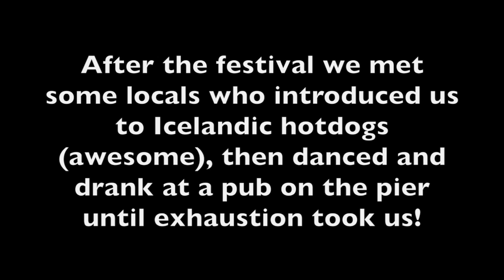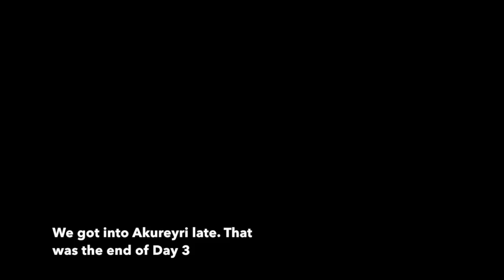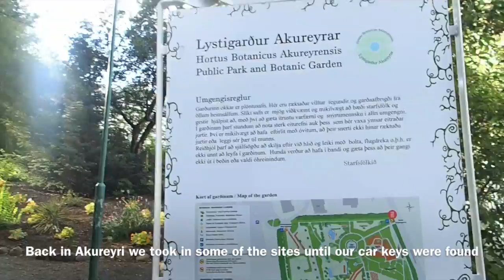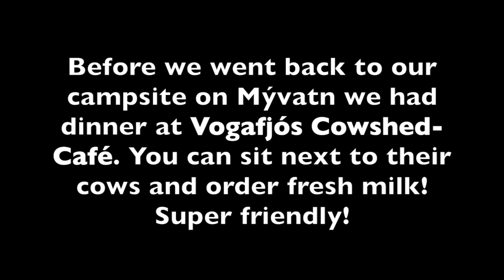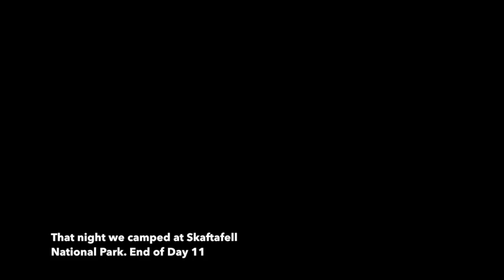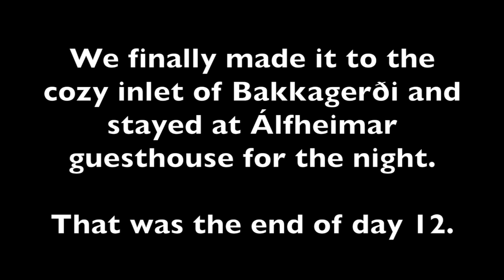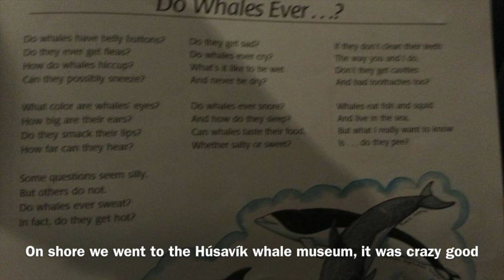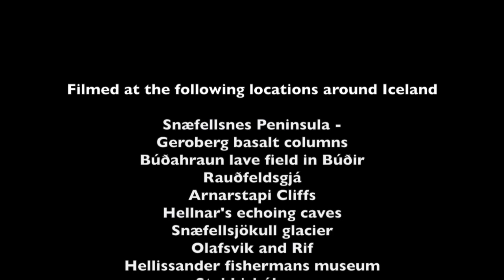Two Gingers Travel - Iceland 2013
This video documents our trip to Iceland, the places we went, the things we did, and the shenanigans we got up to.

Musical Credits
Skærlitað Gúmmulaði by Prinspóló
Skaftfell Special by Prinspóló
Partipoka by Skakkamanage & Prins Póló
Dirty Paws by Of Monsters and Men
That's You Looking Sad in My Sunglasses by Retron
Babbage by Apparant Organ Quartet
Aldanna Ró by Ensimi
Ólán by Snorri Helgason
Implosions by Agent Fresco
Ó Náttúra by Morðingjarnir
Messy Hair by Sykur
Esja by Lockerbie
Sumarást by Mugison & Reykjavík!
Very Slow Bossanova by Hjaltalín
Húsið og ég by Hjálmar og Helgi Björns
The Saan Rail by Sudden Weather Change & Nolo
Cambodia by Me, The Slumbering Napoleon
We Are Faster Than You by FM Belfast
King and Lionheart by Of Monsters and Men
Glow by Retro Stefson
Ég fer í ferðalag by Metro Sirion (Retro Stefson & Miri)
Sjaúm Hvað Setur by Moses Hightower
Reykjavík by Sykur
Yellow Light by Of Monsters and Men

Places featured in this film:

Snæfellsnes Peninsula -
Geroberg basalt columns
Búðahraun lave field in Búðir
Rauðfeldsgjá
Arnarstapi Cliffs
Hellnar's echoing caves
Snæfellsjökull glacier
Olafsvik and Rif
Hellissander fishermans museum
Stykkishólmur
Baldur Ferry crossing Breidafjordur Bay

Westfjords –
Latrabjarg bird cliffs
Arnarfjordur Sea Monsters Museum in Bildudalar
Drangajokull glacier
Isafiordr
Naustahvilft

North Iceland –
Goðafoss
Saga Travels tour to Lofthellir Ice Cave
Akureyri botanical gardens
Mývatn
Grjotagja hot spring cave
Hverir mud pots
Dettifoss
Mount Krafla and Leirhnjukur lava field
Mývatn Nature Baths
Húsavík Gentle Giants tour
Húsavík whale museum

Interior Highlands –
Herðubreiðarlindir nature reserve
Askja Jökulsá á Fjöllum glacial melt river
Ódáðahraun desert
Öskjuvatn lake
Víti crater, geothermal bathing pool
Drekagil, the canyon of dragons

Vatnsnes peninsula –
Hvammstangi seal breeding territory

Southern Iceland –
Eyjafjallajökull
Seljalandsfoss
Vestmannaeyjar
Dyrholaey cliffs
Skaftafell National Park
Skaftafellsjökull, a lip of the main glacier Vatnajökull
Fjallsárlón iceberg nursery
Jökulsárlón, glacial lagoon

Eastern Fjords –
Héraðssandur plains
Borgarfjörður
Elf Rock
Bakkagerði
Álfheimar

Western Iceland –
Deildartunguhver hot springs in Reykholtsdalur
Hraunfossar falls
Þingvellir National Park
Strokkur geyser
Víðgelmir Lava tube cave
Silfra fissure

Reykjanes peninsula –
Viking museum